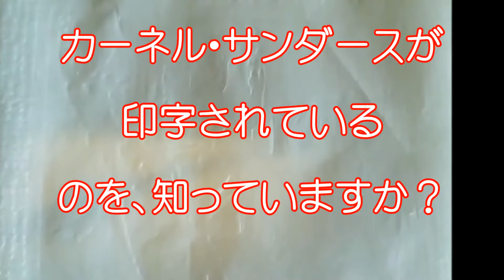KFC 水曜日限定￥1500円バーレル KFC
KFC 水曜日限定￥1500円バーレル